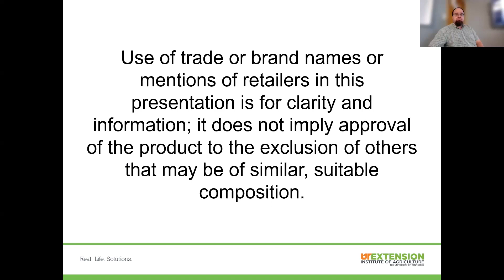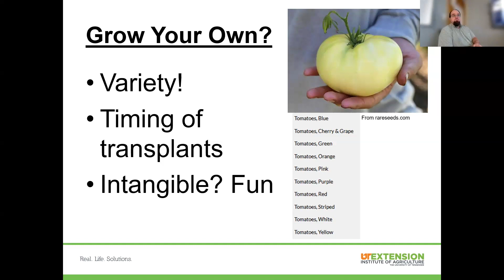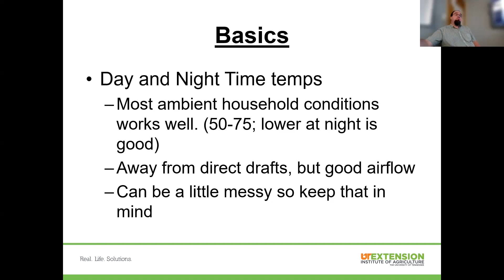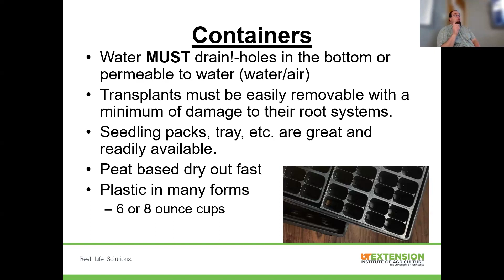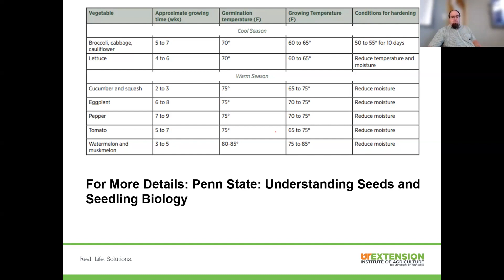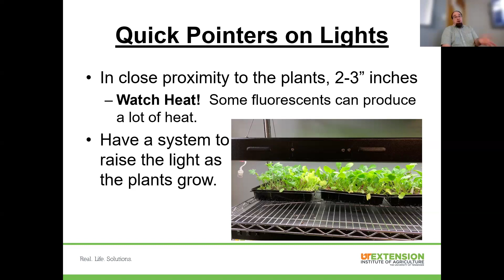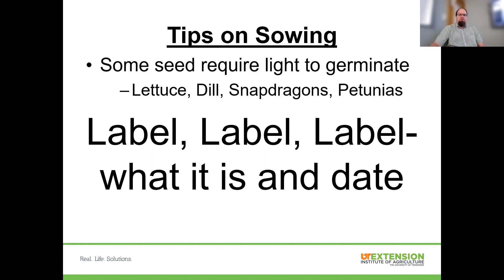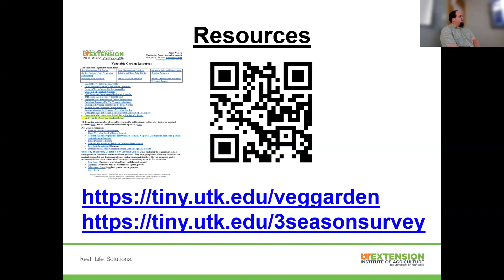3 Season Vegetable Garden: Growing Vegetable Transplants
Join UT Extension Washington County Agriculture Agent Adam Watson and learn how to grow your own vegetable transplants to have the varieties you want in your garden.

Looking for resources related to this topic?